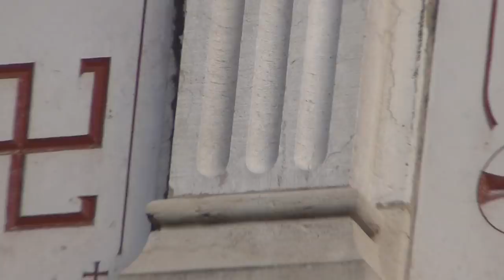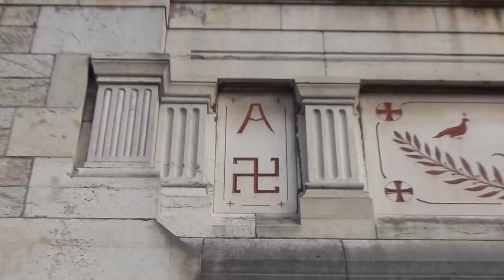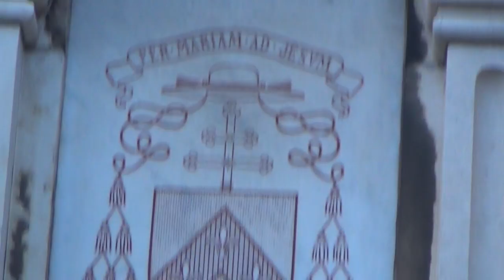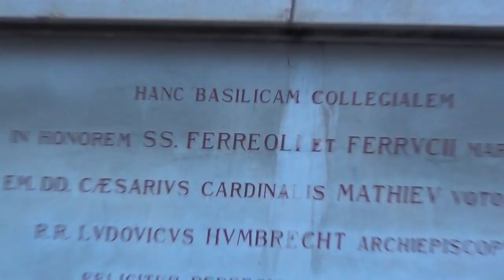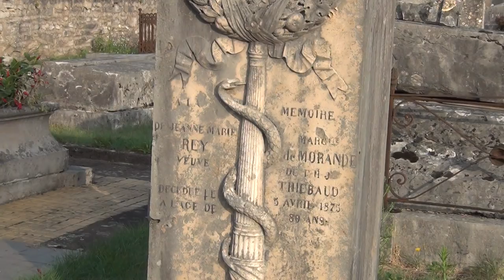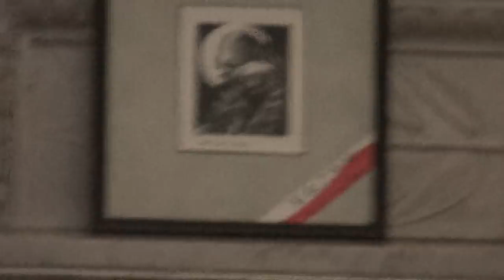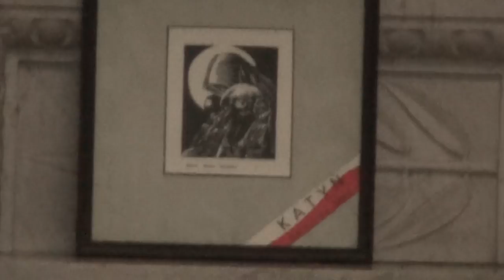Swastika Nazi Symbols & Swiss Templar´s Crosses on french Basilisk catholic Church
THE NAZI-TEMPLARS FROM SWITZERLAND AND THEIR SWISS GUARD OWN THE VATICAN; BOTH SWITZERLAND AND THE VATICAN HAVE THE ONLY SQUARE FLAGS IN THE ENTIRE WORLD